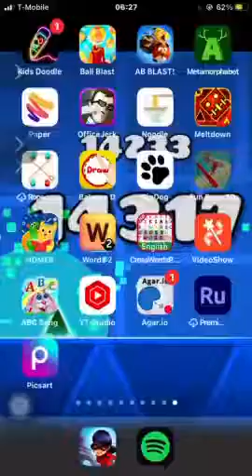WT Hack Fun | Fun Race 3D #58 BONUS Level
0:12 - Bonus level